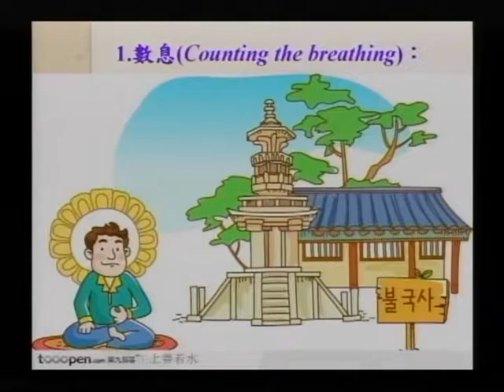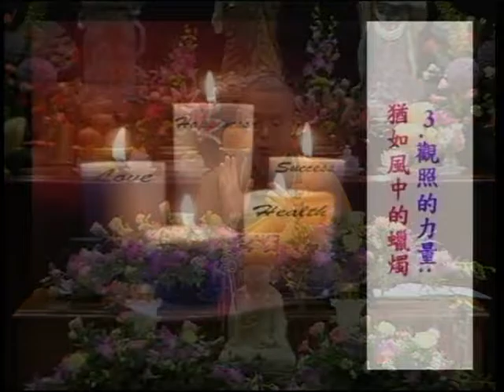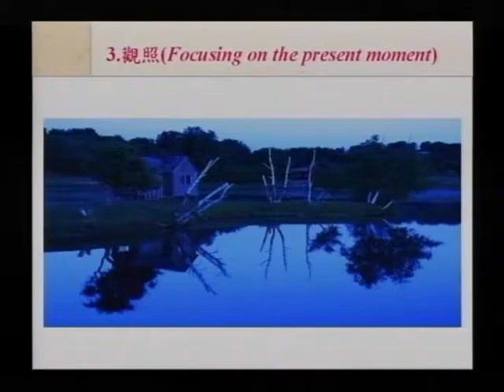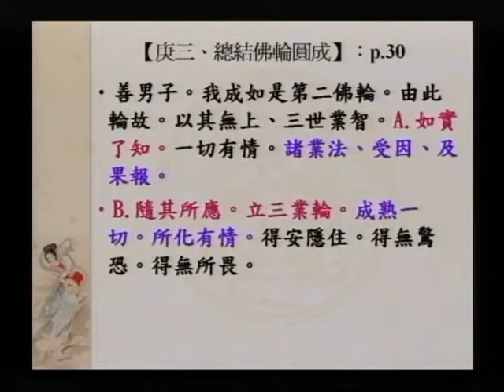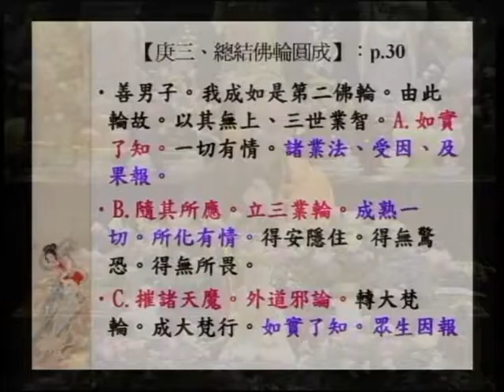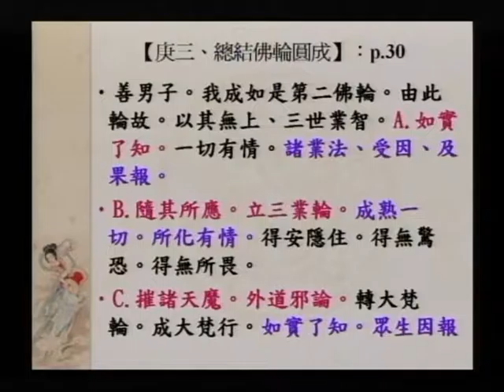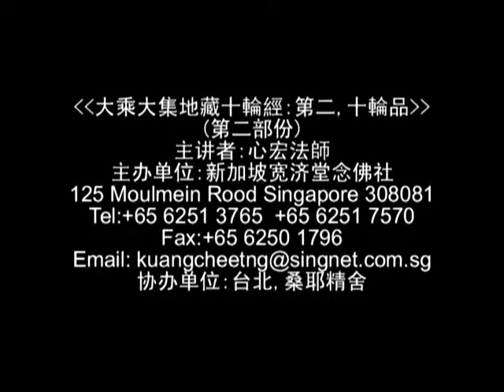SBA17-2 大願地藏菩薩的修持法門之簡介：《大乘大集地藏十輪經：第二、十輪品》（第二部份）第八集